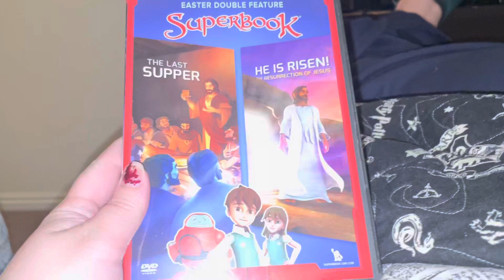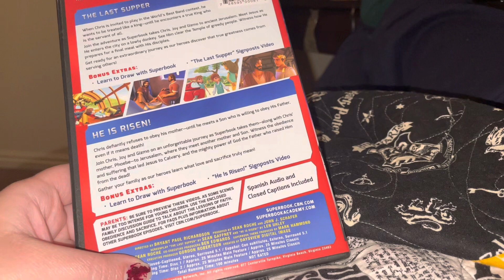Superbook Double Feature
About Chris&Joy with Gizmo going on adventures